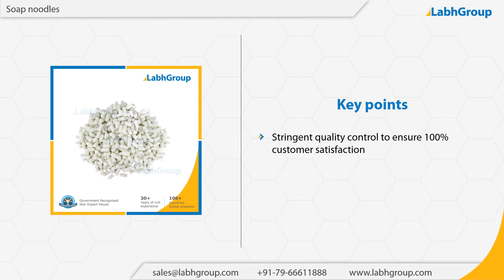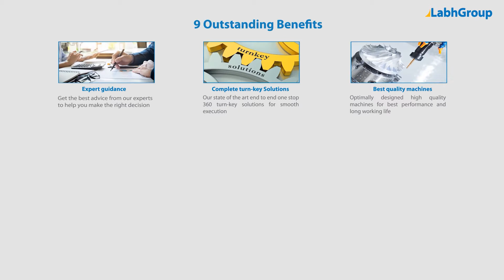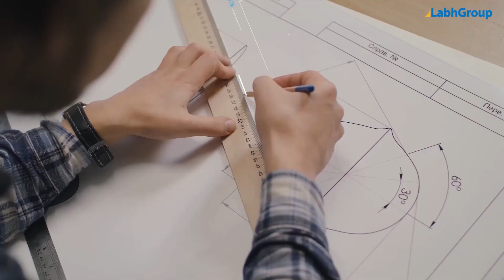Soap noodles | Labh Group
Best quality Soap noodles from Labh Group - A Global leader with 30+ years of experience and presence in 100+ countries worldwide and serving 10,000+ delighted customers throughout the world.

► Salient features : Soap noodles

You are invited to buy Soap noodles from Labh Group